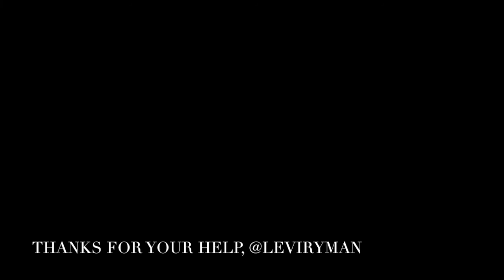'moose' -the Woodrat Collective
From the Woodrat Collective's latest release, '3 SPHERE,' comes 'moose,' a song not particularly about a moose. Many thanks to @leviryman in helping make this happen. Songs and images are owned by nigel (aka Nic Boshart).